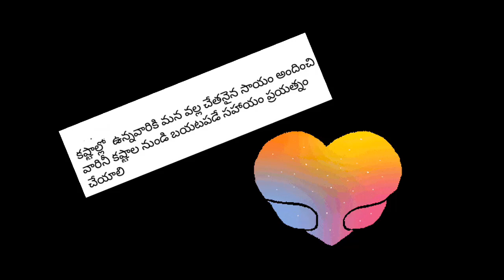పేద వారికి సహాయం చేయండిEnergic Sentencestelugu whatsapp status, love